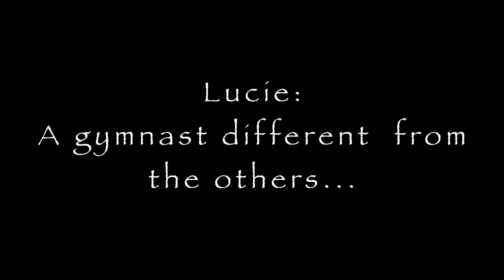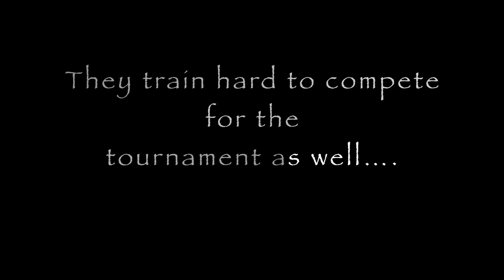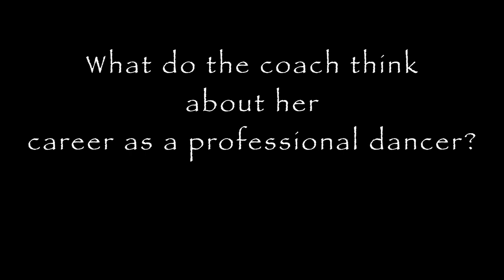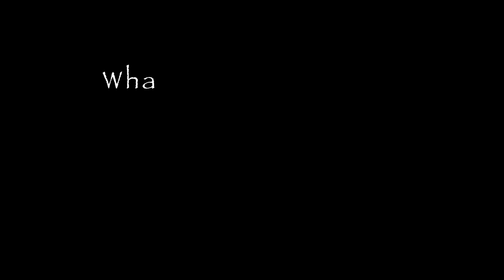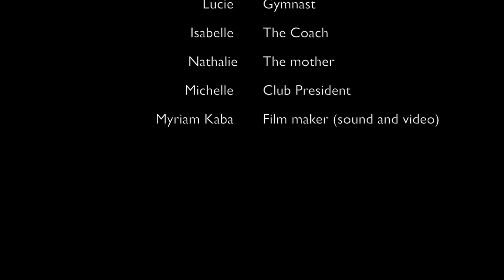Digital Video Production - Rhythmic Gymnastic